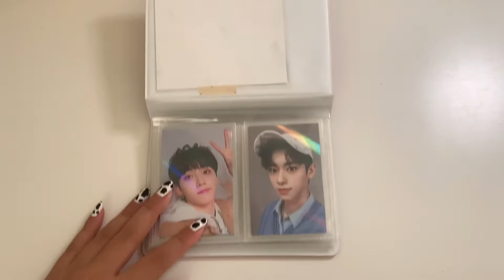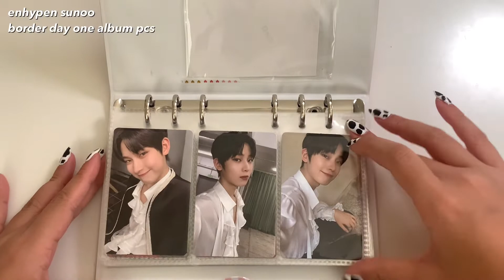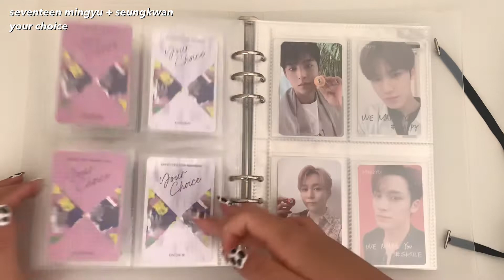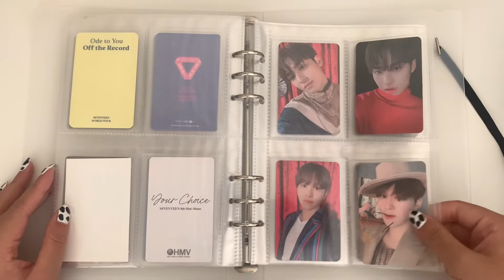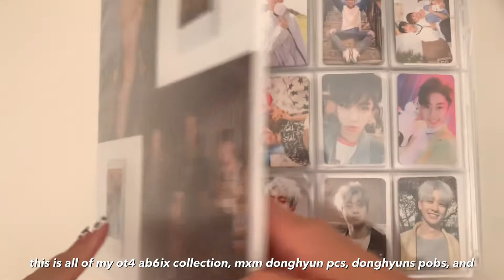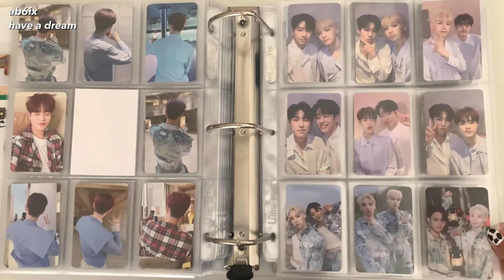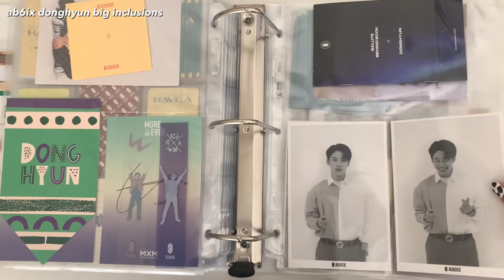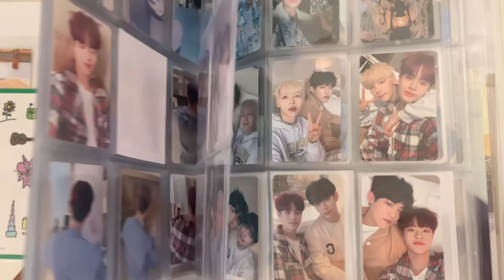✧ my photocard collection after 8 months! (ab6ix, seventeen, enhypen, txt) ✧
hi everyone!! my friend suggested that i make a video on my photocard collection since i've been collecting for about 8 months now! i've basically completed most of my collections so i hope you enjoy this video!!
love, liz xx

things i use to store cards:
ultra pro deck protectors
bcw board game sleeves (for a5 binder)
ultra pro binder 9-pocket pages
ultra pro binder 3-pocket pages
ultra pro binder 2-pocket pages

timestamps:
00:00 intro
00:13 ab6ix holo pcs
01:20 enhypen sunoo
02:27 seventeen mingyu
04:56 ab6ix ot4 album pcs
07:43 donghyun pobs and big inclusions
08:58 txt yeonjun